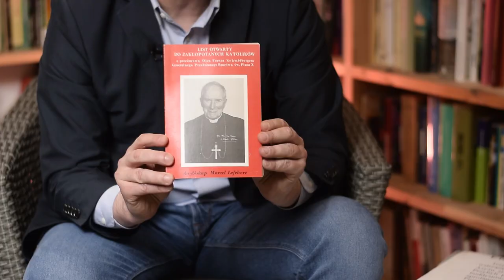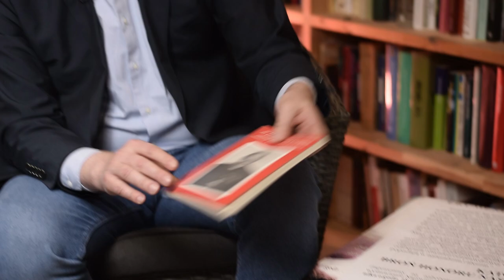Sławomir Cenckiewicz o książce i początkach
WSPIERAJ PROD. TEGO FILMU!
Film o Arcybiskupie to niewątpliwie wejście w centrum najgorętszych sporów w łonie Kościoła ale też szansa na ich lepsze zrozumienie.